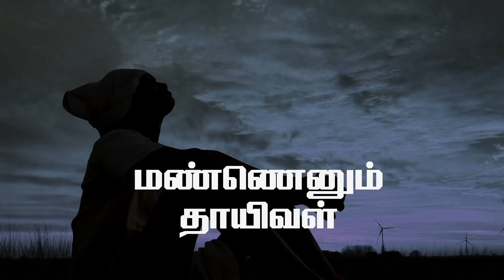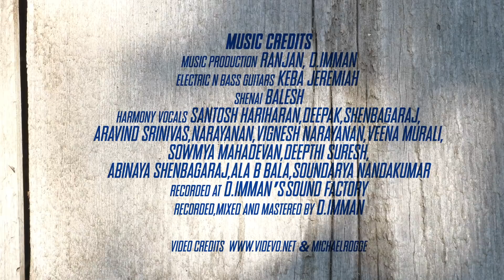Bhoomi - Uzhavaa Lyric | Jayam Ravi, Nidhhi Agerwal | D. Imman | Lakshman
Movie - Bhoomi
Song - Uzhavaa
Singers - Sid Sriram, Yogi B
Lyrics - Karky
Starring: Jayam Ravi, Nidhi Aggerwal, Ronit Roy, Sathish, Thambi Ramaiah, Dato Radha Ravi, Saranya Ponvannan & Others
Director Lakshman
Producer: Sujatha Vijaykumar
Co Producer: Yalini Manoharan
Writer: Lakshman & Chandru
Cinematographer: Dudley
Editor: Ruben & John Abraham
Art director: G Durairaj
Lyricists: Thamarai Madhan Karky
Stunt master: Stun Siva
Project Designer: Anusha Vijaykumar
Choreographers: Brinda, Sheriff
Costume Designers: Anu Parthasarathy, Nithya
Sfx: Sethu
Dolby Atmos Mix: T Udhaya Kumar
Vfx: Fazil
Production Executive: Sakkarathalvar
Production Controller: V. Srinivasan
Makeup: Ramakrishna
Making & Stills: Amir
Costumer: Selvam
Promotions: Shiyam
PRO: Nikil
Designer: NT Prathool
Executive Producer: S Sudharshan

Musician Credits -
Music Production:-Ranjan,
Solo Violin-Manoj,
Acoustic,Electric n bass guitars-Keba Jeremiah,
Shenai-Balesh
Indian percussions conducted by Kaviraj,
Performed by Babu,Pradeep,Raja,Balu,Manoj,Saravanan,David,Chiranjeevi,Azhagiri Harmony Vocals- Santosh Hariharan,Deepak,Shenbagaraj,
Aravind Srinivas,Narayanan,
Vignesh Narayanan,Veena Murali,Sowmya Mahadevan,
Deepthi Suresh,Abinaya Shenbagaraj,Ala B Bala, Soundarya Nandakumar
Harmony Vocals conducted by D.Imman Song Recorded at D.Imman’s Sound Factory Recorded,Mixed and Mastered by D.Imman